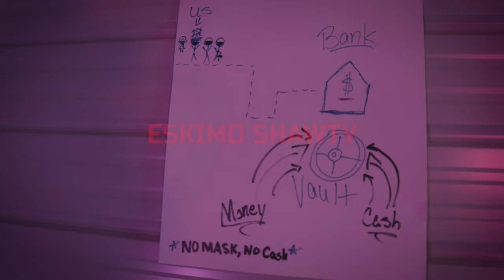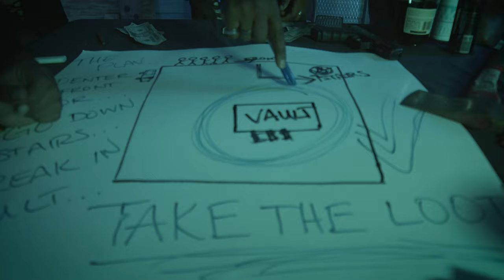Eskimo Shawty- Lego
Eskimo Shawty single: Lego
Produced by K1DChrisonthetrack
Video Shot by Cris Drey